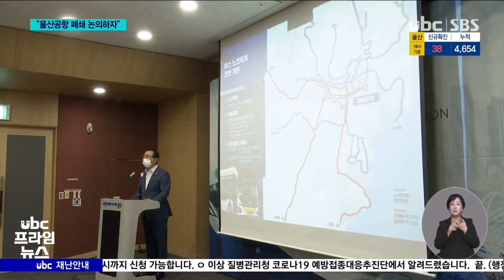울산공항 폐쇄 검토 공론화 후폭풍 예고 20210909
"울산공항 폐쇄 검토"..공론화 후폭풍 예고

 개항한 지 50년이 지난 울산공항 폐쇄 논의가 불붙고 있습니다.

 송철호 시장이 "이용객 감소와 광역교통망 확충으로
도시팽창을 가로막는 공항의 미래를 검토할 시점"이라며
"공론화를 밟겠다"고 밝혔는데요,

 찬반 여론이 팽팽할 것으로 보이는 가운데 공항 존치 여부가
내년 대선과 지방선거의 화두로 떠오르고 있습니다.

 (리포트)
 울산공항은 1962년
특정공업지구지정으로
왕래가 크게 늘자

 1970년 울산공항
개항 당시만 해도
울산의 외곽이었지만,
지금은 도심 한복판에 위치해
입체적인 팽창을
가로막는 걸림돌입니다.

 하루평균 이용객도 갈수록 줄어 올해는 KTX 승객의 1/4 수준인 3천 명에도 못 미칩니다.

 이 때문에 송철호 시장은
"울산공항의 미래, 다시 말해 폐쇄를 검토해야 할 시점"이라며 "시민 공론화에 나서겠다"고 밝혔습니다.

 (현장음) 송철호 /울산시장
-"제주도 가는 게 제일 아쉬울 가능성이 있다는 것도 논의했고요. 아무런 경계 없이 이제 논의를 시작하겠다는 그런 취지.."

 울산공항 폐쇄가 수면위로
떠오른 건 동남권 메가시티
출범과 동시에 광역교통망
확충이 예고됐기 때문입니다.

 (CG-IN)
 오는 2023년부터 동해남부선 복선 철로와 부산~창원
광역철도가 깔리면 태화강역에서 부전역을 거쳐 김해공항까지 30분이 채 걸리지 않습니다.

 또 동남권 순환 철도에
부산 해운대와 사상을 잇는
광역급행철도가 뚫리고,
위그선과 하늘 나는
자동차 등 첨단 신교통수단도
구체화하고 있습니다. (-OUT)

-"대구통합신공항입니다. 2028년, 가덕신공항이 2029년까지 개항하면 전국 어느 도시와도 다르게 울산은 30분에서 1시간 거리에 2개의 국제공항을 두게 되는.."

 공항 폐쇄 논의가 본격화하면 접근성과 기업체 항공 수요,
고도 제한 규제 완화 등을
둘러싼 구·군별 입장이
크게 엇갈릴 전망입니다.

 ((클로징-특히 광역시에
상징적인 인프라인 공항을
없애는 것을 두고
시민 찬반 여론도 팽팽할 것으로 보여 상당한 후폭풍이
예상됩니다.